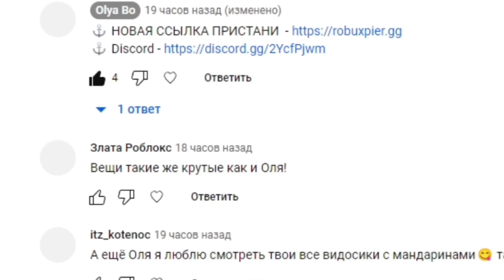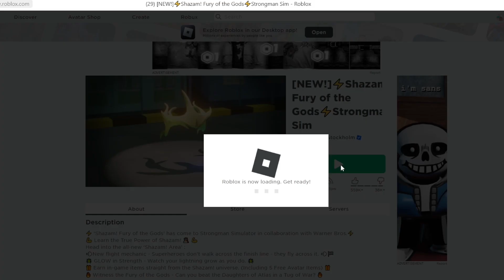ТУТОРИАЛ НА 3 НОВЫХ БЕСПЛАТНЫХ ВЕЩИ В ROBLOX! ОЧЕНЬ КРУТО ВЫГЛЯДЯТ!😍 ЧАСТЬ 1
Сегодня я вам покажу туториал на 3 новых бесплатных вещи в Роблокс ЧАСТЬ 1 !